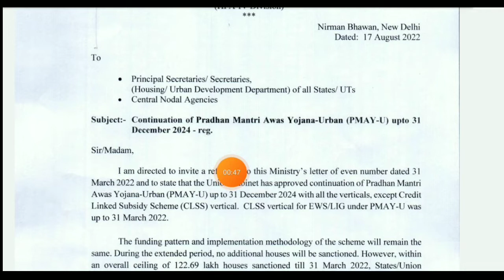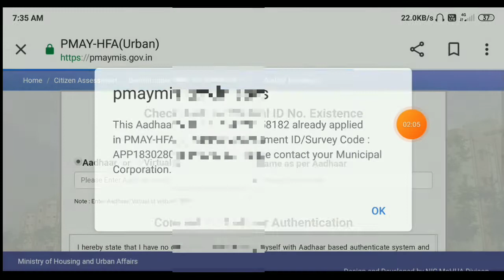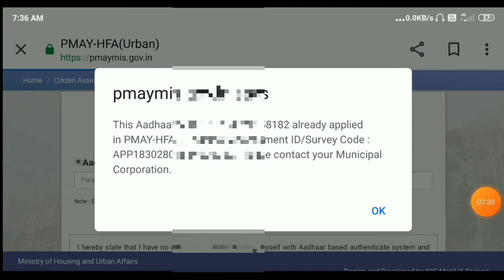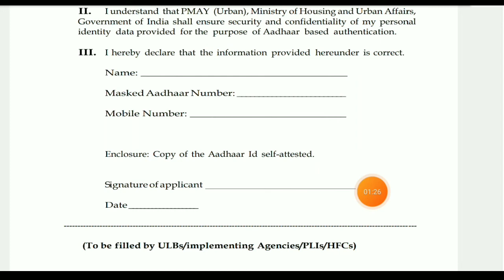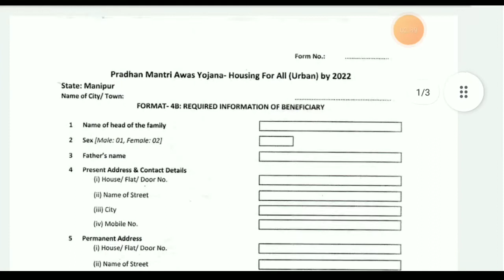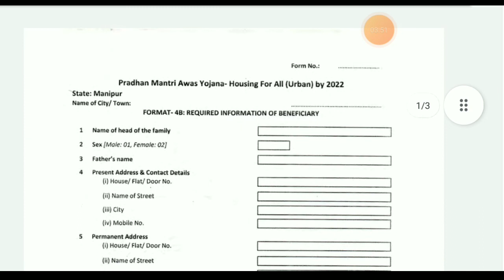PMAY চৰকাৰী ঘৰ আবেদন কৰক || How To Apply Pmay House With EShram Card Online Assam || PMAY(G) Apply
Keywords.
Help By Shohidul
Pmayg House Apply Assam
Pmay House New Update 2022
Assam New Asoni